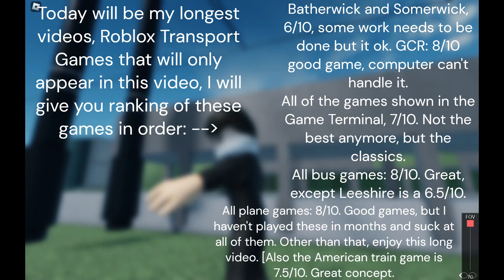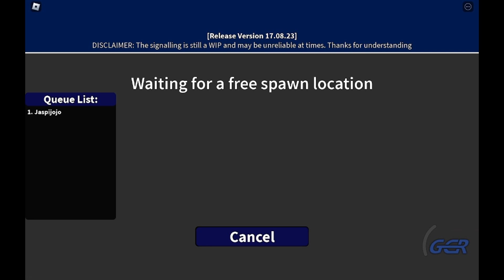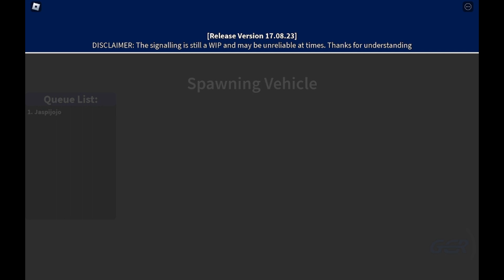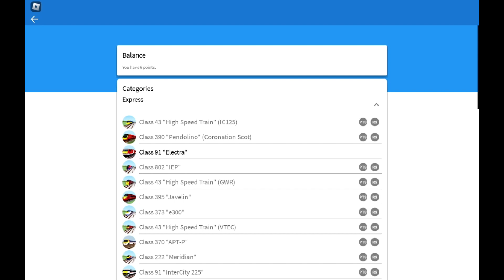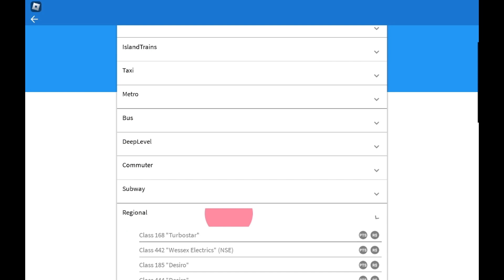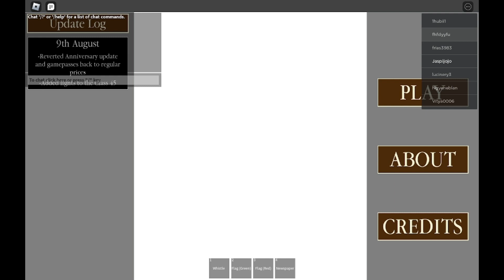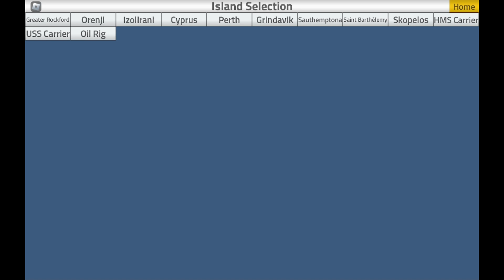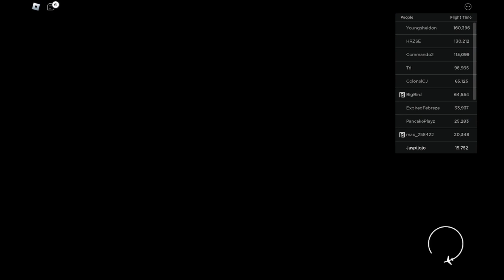Roblox Transport - Games I won't show much on this channel, and is new to me.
If there is no major game update, this will be the last upload of this month. So yeah, enjoy my longest video for a while.